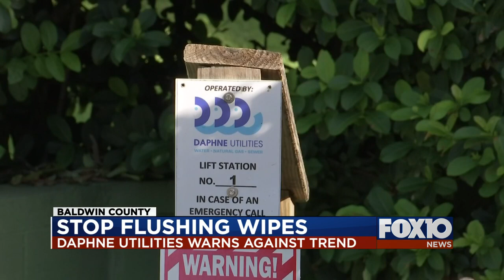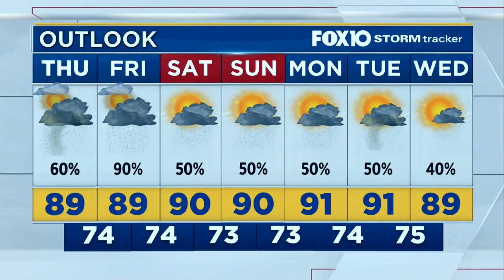News Now Update for July 22, 2020, from FOX10 News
A man is accused of stabbing someone with a pitchfork, arrests have been made after video was featured on Caught in the Act, and Jason Smith has a look at the active tropics.